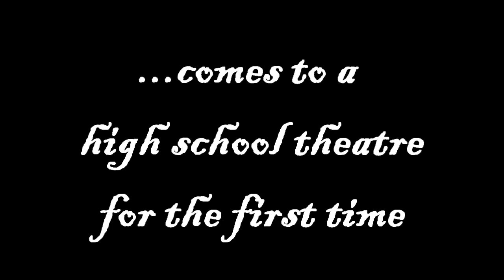TRAILER: HHS PHANTOM OF THE OPERA!!! May 13, 14, 20, 21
HERITAGE HIGH SCHOOL (Menifee, CA) presents "PHANTOM OF THE OPERA". One of the FIRST HIGH SCHOOLS to take on this production.